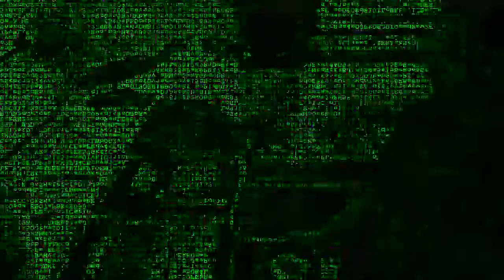GMDJS Luis Quickmixx 02-28-16